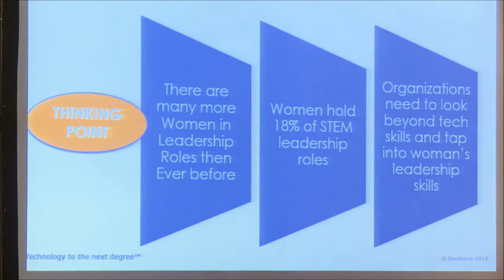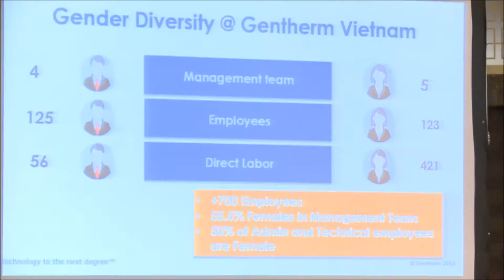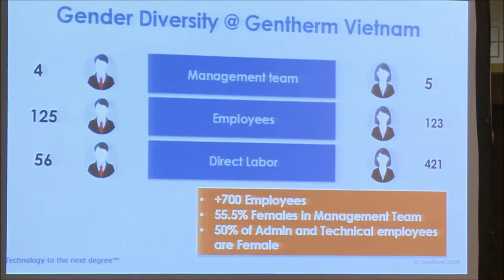[VIP seminar in Hanoi] Alison Astarita from Gentherm Vietnam - "Women in STEM - MIND THE GAP"